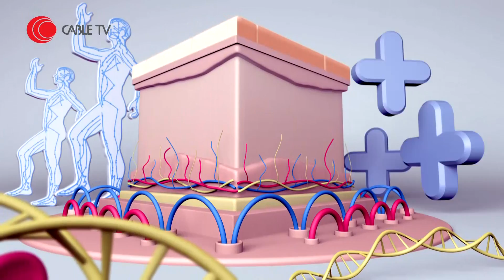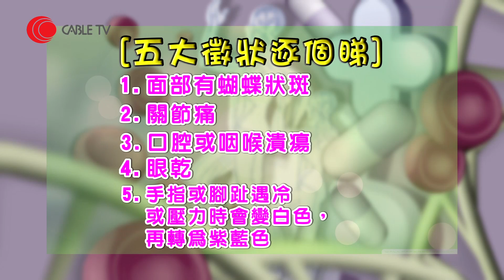指甲可以睇到紅斑狼瘡症？杜小喬親身分享發現紅斑狼瘡症的徵兆 中醫師提醒要僅慎選擇化妝品及飲食習慣 身醫管－嘉賓：丁皡中醫師－杜小喬－杜浚斌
奇妙電視《身.醫.管》第14集 主持：蔡梓銘 - 歐倩怡《嘉賓 : 丁皡中醫師 - 杜小喬 - 杜浚斌》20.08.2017